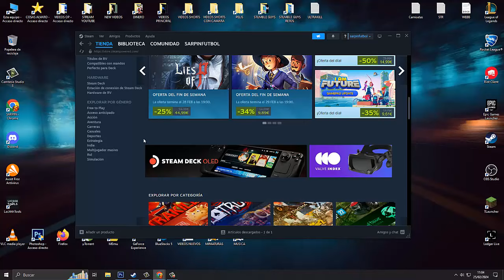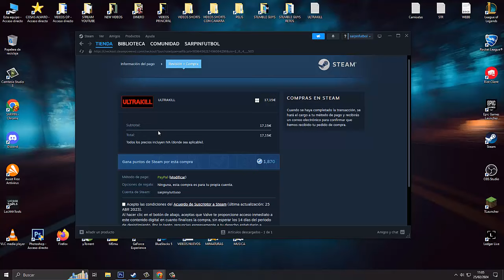Como Descargar e Instalar ULTRAKILL para PC